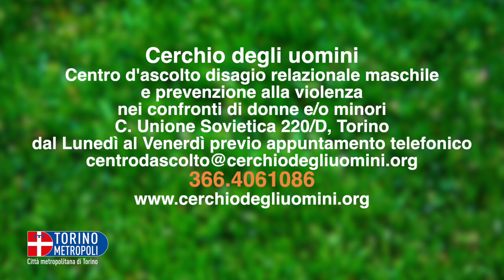Per arrivare prima...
Se il tuo problema è l'agire violento...
Per arrivare prima... chiama chi ti può aiutare.
Video realizzato in occasione del 25 NOVEMBRE 2020– GIORNATA INTERNAZIONALE PER L’ELIMINAZIONE DELLA VIOLENZA CONTRO LE DONNE.